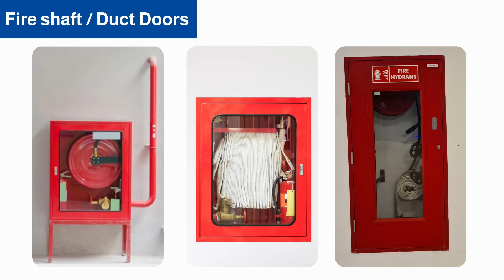Windoors Fire Door Product Showcase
Leading Manufacturer of Metal Fire Doors, Wooden Fire Doors, Glazed Fire Doors, Shaft/Duct Doors, Flush Doors, HMPS Doors.